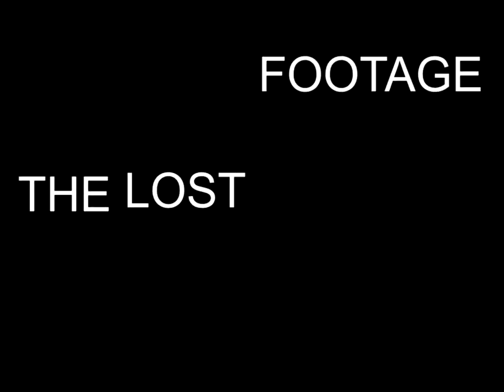DEMENTAL live @ L'épiphanie Metal Fest 2006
26 février 2006